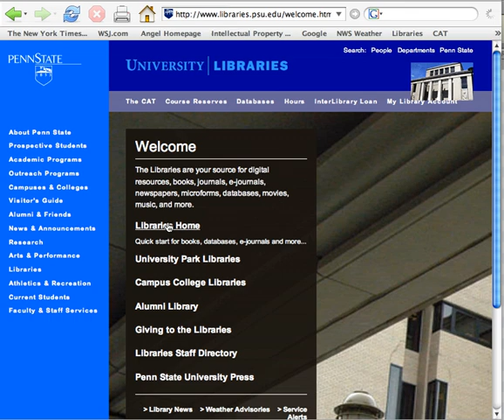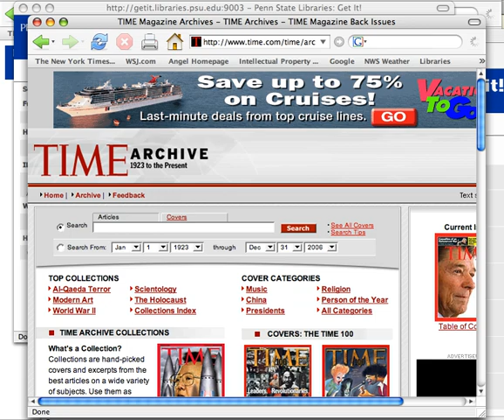Finding Time in the Penn State Libraries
This video documents a search for Time Magazine via the Penn State Libraries web site. It was created by Ellysa Stern Cahoy for the 2007 CIC Libraries conference, as part of the presentation 'Interface = Instruction.'